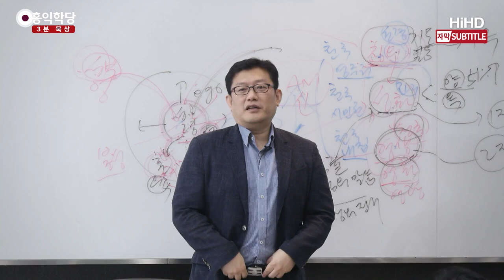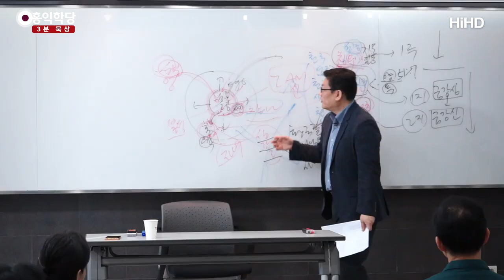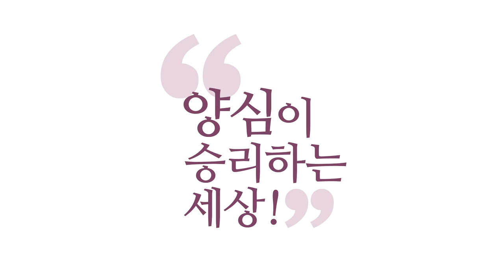[3분 묵상] 노력하지마, 성령이 다 알아서 하실거야 _홍익학당.윤홍식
(180811 성령과 구원) "성령이 알아서 하실 것이다."라고 생각한다는 거예요.
이래요. "교회를 갔다. 세례를 받았다. 나는 구원받은 자다."
옆에서 다 그렇게 얘기하니까, 그런가 보다 하는 거예요.
솔직히 나는 달라진 게 없는데,
"너 이제 구원받았네." 그러면 그런가 보다.
그런데 똑같아요. 안 변해요.

그러면 누구를 탓하느냐면,
"왜 내가 안 변하지?" 해서 스스로 노력해야 되잖아요.
스스로 노력을 하는 힘까지 빼버립니다, 잘못된 교회들은.
다 그렇다는 게 아니지만,
잘못된 교회들은 어떻게 힘을 빼버리냐?

"예정된 자고, 구원받은 자고,
세례받았는데, 제 인격이 거룩해지지 않습니다.
뭔가 노력을 해야 될 거 같아요."
"노력하지 마. 신성모독이야. 성령이 알아서 하실 거야.
성령이 너를 구원하셨기 때문에 끝까지
성령이 책임지는 것이지,
네가 노력해서 되는 게 아니야.
행위의 구원론에 빠지면 안 돼." 이럽니다.

또 그럴싸해요. 내 이해관계랑도 잘 맞고.
그러면 "더 놀자. 성령이 어떻게 하시겠지."
막연한 희망은 있어요. "성령이 나를 어떻게 하시겠지.
그동안 더 방황하고, 더 하자."
자, 말이 되는 소리입니까?

지금 마귀의 자녀로 살기를 선택하신 거예요, 스스로.
스스로 마귀의 자녀로 살기를 선택하면서
이상한 해괴망측한 논리를 댑니다,
성령이 나를 구원하실 거라는.
이게 가능해요, 지금 교회는.
이래서 위험하다는 겁니다.

"일부만 그런 거 아닌가요?"
제가 기독교 방송으로 본 모든 목사님들이
대부분 이런 논리를 많이 구사하셨어요.
아닌 분도 계세요. 저랑 생각이 같은 분도 계셨지만,
더 많은 분들이 이런 얘기를 하시더라고요.
그게 걱정돼서 그래요.

저는 잘 되기를 바라서 이런 말씀드리는 거예요.
왜냐, 지금 한국의 교회가 이 나라를 덮었어요.
어떻게 보면요. 지금 천국 시민권 받아준다는 센터가
편의점보다 지금 우리나라에 더 많이 깔려 있어요.
그냥 길 나가시면 '천국 시민권 가능'이 쓰여 있어요.
그런 거잖아요, 교회라는 게.

여기 들어만 오시면 '천국 시민권 발급 가능'.
이런 게 지금 편의점보다 더 많다고요, 우리나라는.
이미 우리나라 국민의 5천만 중에 3천만은
제가 볼 때 이중국적자여야 돼요.
천국 시민권 다 갖고 있어야 돼요, 사실은.
그래야 맞는데 왜 그렇게 안 될까에 대한 고민에서
지금 드리는 말씀이에요.